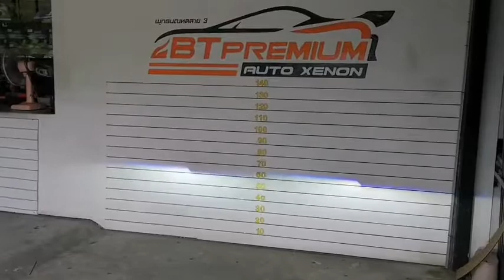Toyota Wish Projector Bi-LED LASER PHOENIX PRO-MAX 55w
💡 Upgrade Car Lighting 💡
🚘 Toyota Wish​ 🚘

Projector Bi-LED LASER PHOENIX PRO-MAX 55w
Daylight Audi Style

1. 📍 แผนที่ BT Premium Auto Xenon สาขาบางพลี

2. 📍แผนที่ BT Premium สาขาพุทธมณฑลสาย 3

3. 📍แผนที่สาขาบางใหญ่

4. 📍แผนที่ BT สาขารังสิต

5. 📍แผนที่ BT สาขาพัทยา

6. 📍แผนที่ BT สาขาราอินทรา

7. 📍 แผนที่ BT 🇹🇭 สาขาศรีนครินทร์ 🇹🇭

8. 📍 แผนที่ BT 🇹🇭 สาขาอยุธยา 🇹🇭

9. 📍แผนที่ BT 🇹🇭 สาขาท่าสุขสวัสดิ์ 🇹🇭

10.📍แผนที่ BT 🇹🇭 สาขาโคราช 🇹🇭

11.📍แผนที่ BT 🇹🇭 สาขาขอนแก่น 🇹🇭

12. 📍 แผนที่ BT 🇹🇭 สาขาเพขรบุรี 🇹🇭